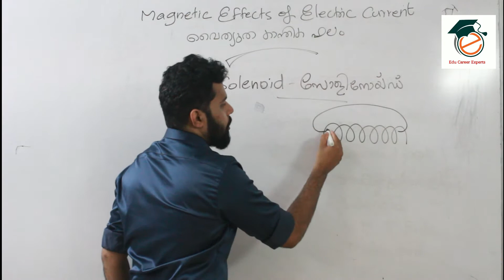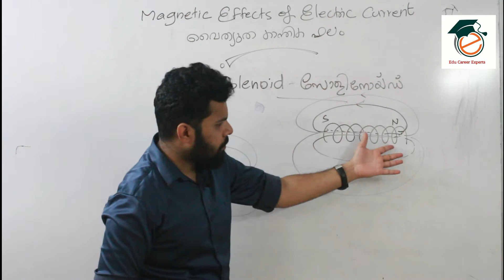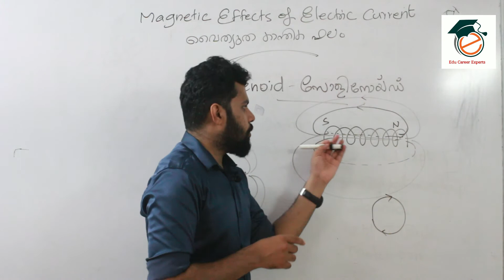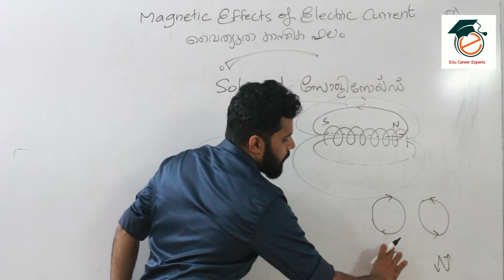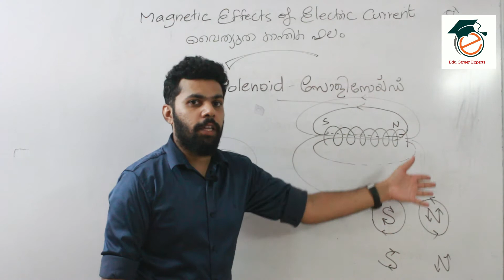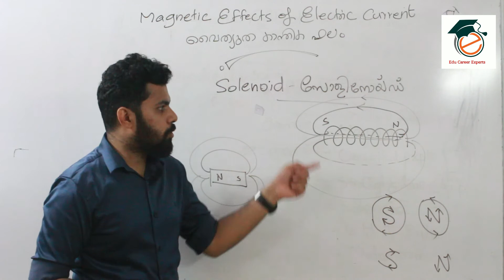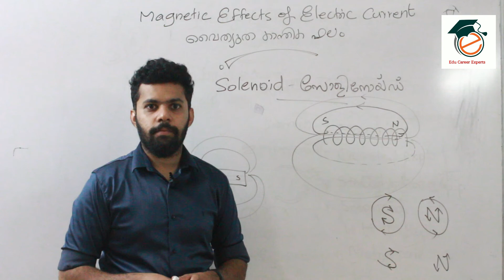Solenoids|Magnetic Effects of Electric Current|Kerala syllabus|10th standard physics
This video is about "Magnetic effects of Electric Current"

second chapter of physics, 10th standard, Kerala syllabus
"solenoids"